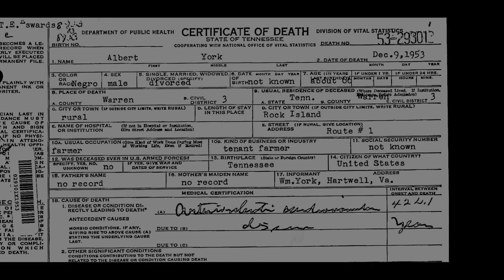Old-Time TOTW #242: Jenny Eat the Wood Hen (John Lusk) 2/12/23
In honor of Black History Month, Old-Time TOTW #242 is Jenny Eat the Wood Hen from the playing of John Martin Lusk (12 October 1889--March 1969) of Warren Co., TN. He was the son of John Lewis Lusk and Mary Lusk. John Lewis was born c. 1850 and was still alive in 1930 (listed in the 1930 Census), and Mary was born c. 1862 and passed away sometime between 1920 and 1930 (Mary is listed in the 1920 Census, and John Lewis Lusk is listed a a widower in the 1930 Census). John Martin Lusk married Missie Bartley (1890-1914) on 16 December 1911. His second wife was Lena York (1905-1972), and they were married 28 December 1923.

John Martin Lusk has no gravestone; there is only a marker where he is buried. His year of birth is stated as 1886, but documents from his lifetime indicate that he was born in 1889.

Linda L. Henry traced John Lusk, Murphy "Murph" Gribble, and Albert York back to white slave owners, William Lusk, Thomas Gribble, and Uriah York, who lived on neighboring farms in Warren County, TN. Jeff Lusk was born into slavery c.1820 on the farm of William Lusk and was sent to New Orleans to learn fiddle. Joe “Lewis” Lusk and Mary Mollie Lusk were two of Jeff’s seven known children. “Lewis” was the father of next generation musicians John Lusk and Albert York. Mary Mollie Lusk was the mother of their musical partner, Murphy Gribble. John (fiddle), Murphy (banjo), and York (guitar) formed the group now known as Gribble, Lusk, and York. They busked every Saturday for nearly thirty years on the same street corner in downtown McMinnville.

I did find on Ancestry that Murphy Gribble (2 November 1892--30 August 1950) married Lenora (Lena) Belle Lusk (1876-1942). Murphy was the son of Illie (years unknown) and Mollie Gribble (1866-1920). Murphy's step daughter was Manilla Mae Lusk. According to Census reports, the families lived close to each other.

Field recordings were made of them in 1946 and 1949 by Stu Jamieson and Margot Mayo, and Ralph Rinzler recorded Lusk in 1964, accompanied by Lusk's son on guitar. Distinction iwas made between the different types of music they played. The first was their public music which they played on the street corner to entertain white audiences. The group kept separate “that old stuff,” “the way the old folks played,” and the tunes known as “sukey jumps.” These tunes were played for “black occasions such as kitchen dances, weddings, etc..” This kind of music was hidden from “white” ears. The first recordings made of the group were of the public music they played. Later, some of "that old stuff" was recorded, some of which Lusk attributed to Will Gribble, Murphy's father. In 1989, seven of their tunes were released commercially by Rounder Records on an LP titled "Altamont, Black Stringband Music from the Library of Congress." An account of the recording sessions appeared in The Old-Time Herald, Summer 1990, pp. 27-31.

The information above comes from Linda L. Henry's detailed essay "'Some Real American Music' John Lusk and His Rural Black String Band." In it she looks at how three generations of African American musicians and their music survived slavery, the failure of Reconstruction, and the Jim Crow South. She discusses the distinct qualities of their music and things to be learned from their music and their stories. This essay, along with another titled "The Saturday Fish Fry and Square Dance in Dogtown" and many recordings can be found I highly recommend reading Ms. Henry's essays for more information about Lusk, Gribble, and York and black string band music. I wish to thank Linda for her wonderful research.

I learned Jenny Eat a Wood Hen from the 1964 Rinzler field recording. That recording appears in part at the end of this video. An audio file of the entire recording is available

I believe the wood hen in this title refers to a pileated woodpecker rather than the Lord Howe woodhen endemic to Lord Howe Island off the Australian coast. Pileated woodpeckers are a familiar sight in Tennessee and other parts of the US. Something interesting about the title is that "wood hen" is an anagram of "hoe down." I wonder if wood hen was an intentional word choice for this reason.

Joining me are friends Stephen Rapp on banjo (Kent, OH) and Michael Seiser on guitar (Cleveland, OH)